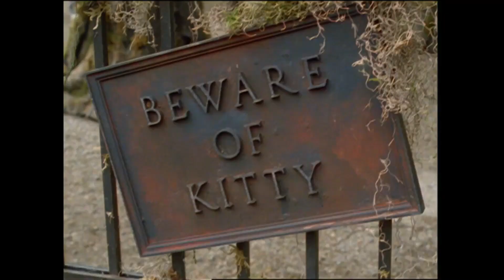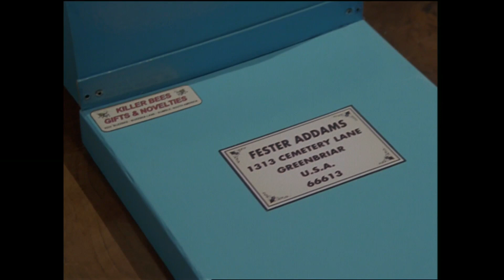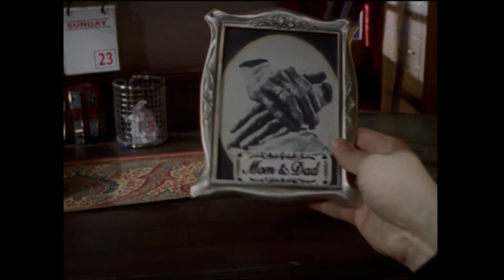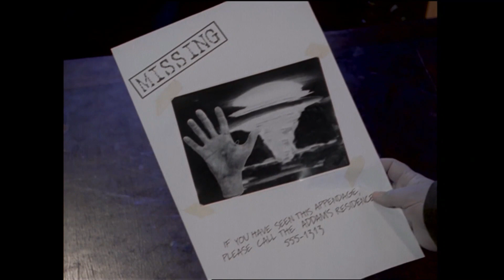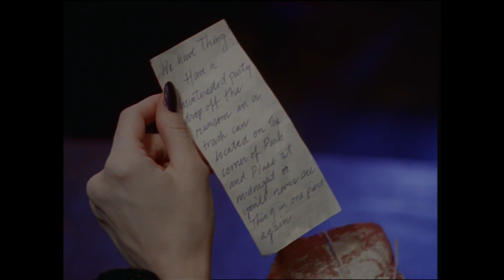The New Addams Family - Episode 14 - Thing Is Missing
We will be having the episodes of The New Addams Family on our channel from October 1st-October 31st. One episode per day. To celebrate the most Wonderful Time Of The Year Halloween.